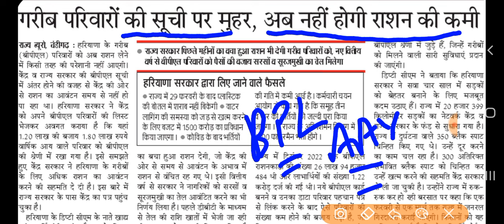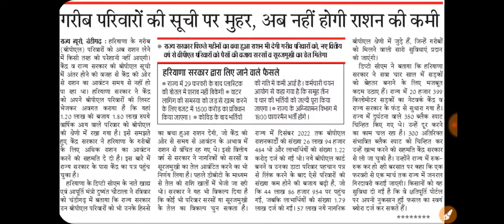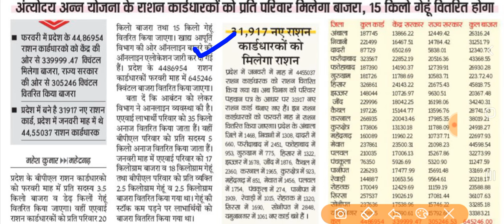हरियाणा सरकार BPL राशन कार्ड धमाका !! 2 महीने का मिलेगा राशन !! नए बीपीएल राशन कार्ड जारी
*हरियाणा सरकार के नए आदेश अब कितना राशन मिलेगा अपना राशन कार्ड में चेक करें*

*हरियाणा सरकार की तरफ से नए राशन कार्ड जारी अपने राशन कार्ड का स्टेटस चेक करें*

*मुख्यमंत्री शहरी आवास योजना के ऑनलाइन फॉर्म शुरू 15 दिन में मिलेंगे प्लॉट*